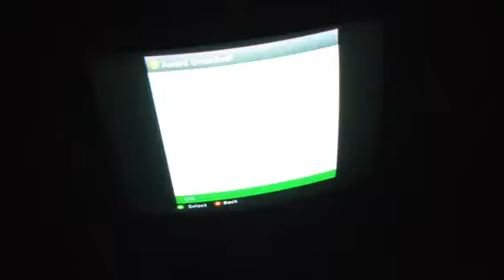Ep.2 let's play W/Slyc0lin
Me finding a lot of ores in minecraft except one